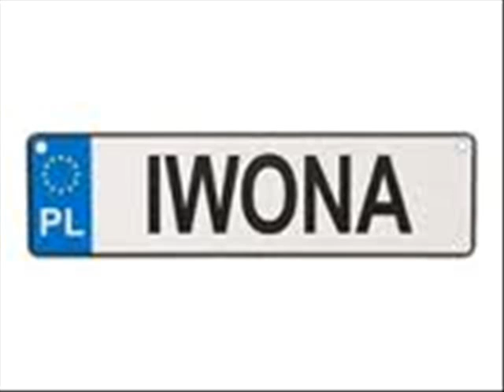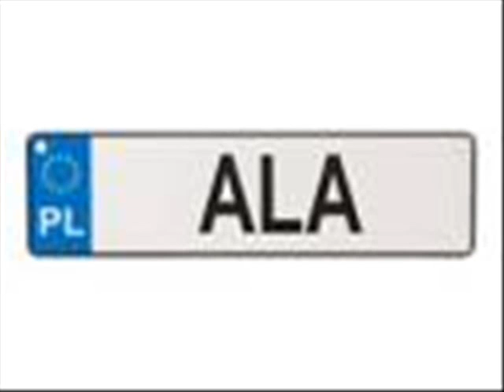For my friends in Facebook.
a good weekend. kisses.